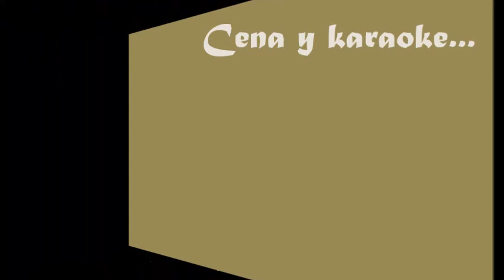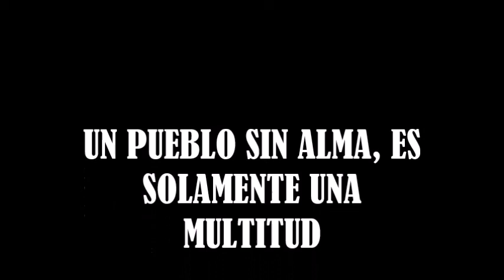FIESTAS DE SARNAGO 2013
Fiestas de las Móndidas y del Ramo 2013. Fotos y montaje a cargo de nuestro socio y amigo Félix Esain. Muchas gracias